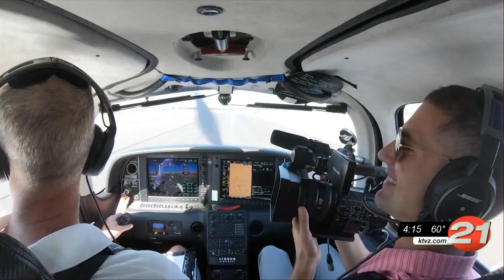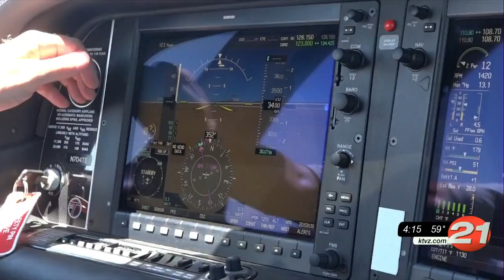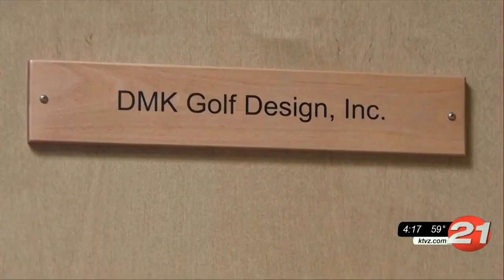Famed Bend golf course architect David McLay-Kidd may cap Bandon Dunes with 6th course